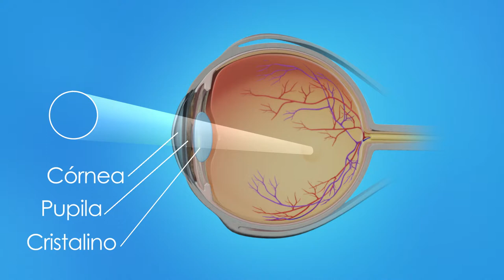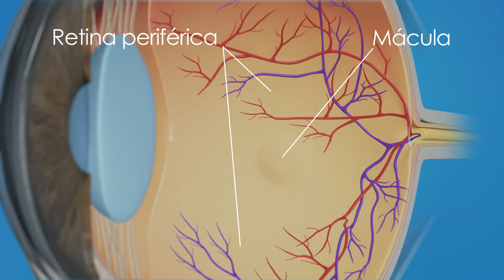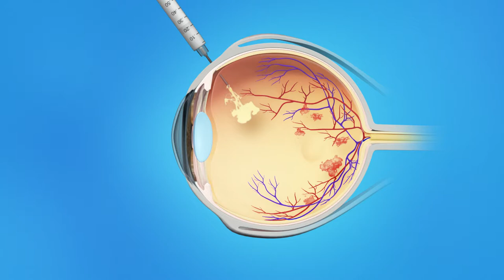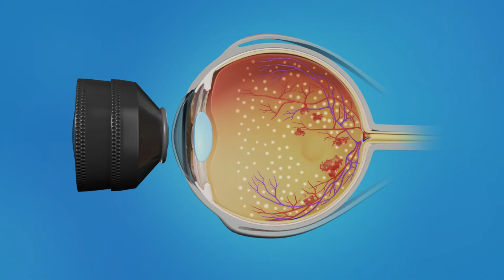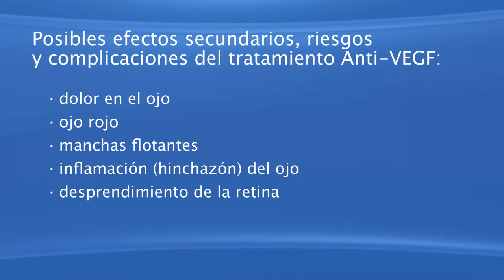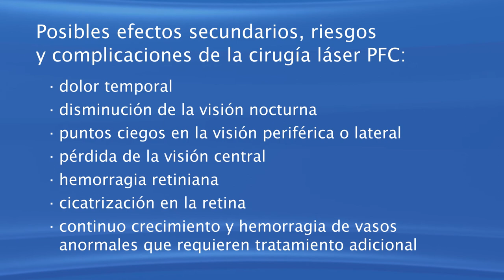Retina CRVO Injections Laser Spanish